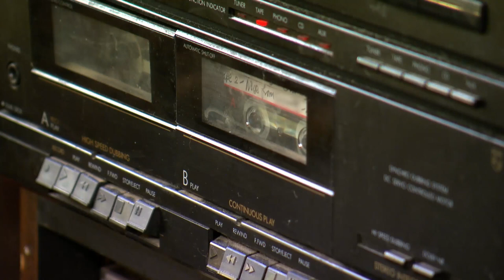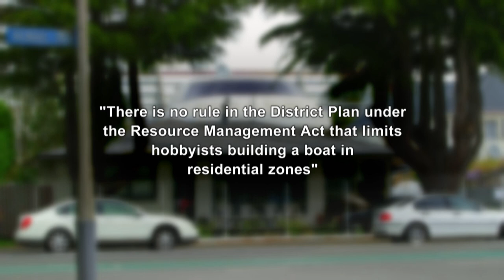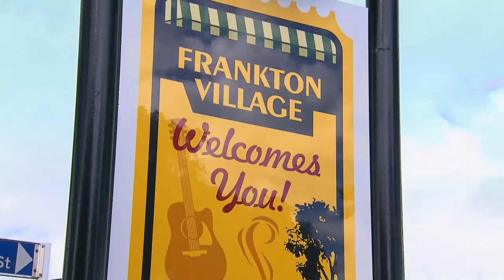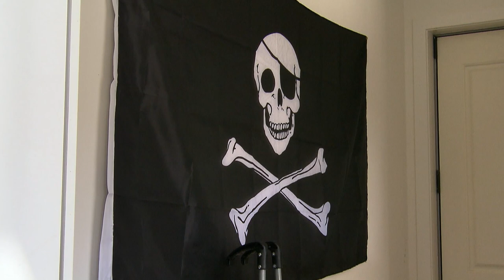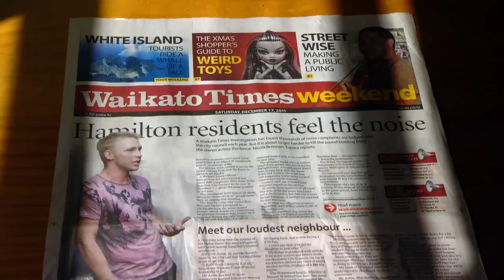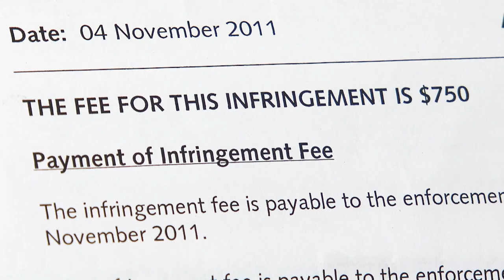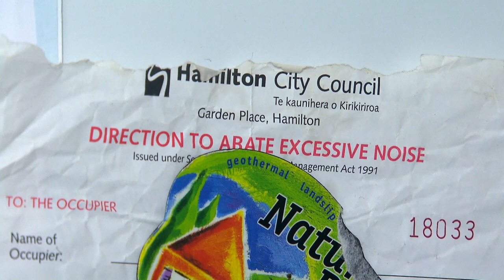This Hideous House Looks Like A Boat!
This house looks like a boat! Would you live here?

0:00 This Hideous House Looks Like A Boat!
2:00 Karens Hate This House!
4:00 Would You Live Next To A House Boat?
6:00 Karens Call The Council!
8:00 What Will The Council Do?
10:00 Neighbours Get Angry!
12:00 Karens AHOY!
15:00 What Would You Do?